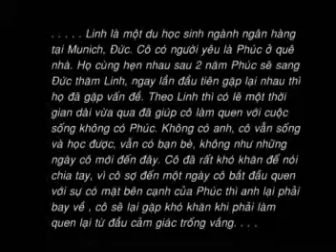Anh chi Biet Cam Nin